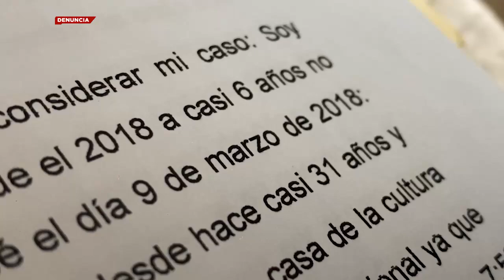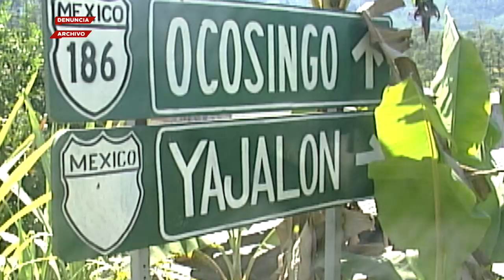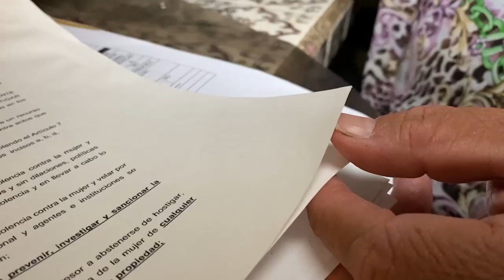Justicia y una carta de recomendación | A Quien Corresponda